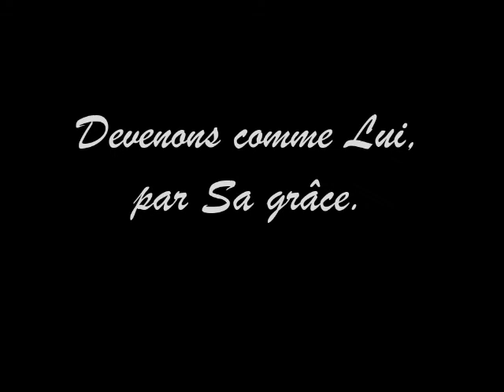Devenez ce que vous recevez (avec paroles/with Lyrics - 17 novembre 2013)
Chant de communion, lors de la messe des familles du 17 novembre 2013, Basilique Notre Dame de Bonne Nouvelle - Rennes - Bretagne - France
Animation musicale par le groupe Resurrexit !
@1984, Bruno Ben - Jean-Louis Fradon - Verbe de Vie
cf. Recueil et Cassette Verbe de vie N°2, "Marie Toi qui a dit oui"